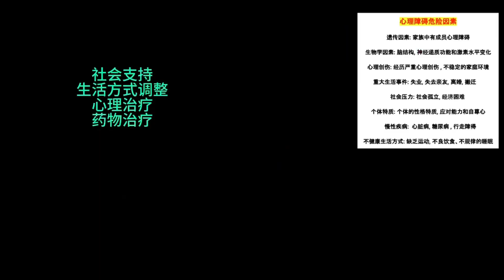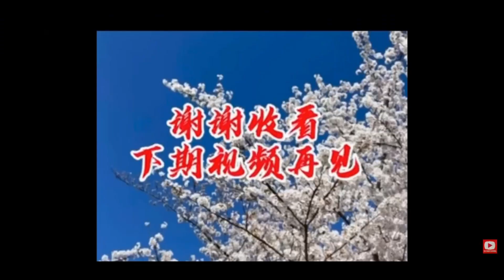中老年必须健身+健心 Middle-aged and elderly must exercise to keep a healthy body and mind 中老年医疗保健系列短视频 (二十二)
请点击CC看字幕 Please click CC to see subtitles
本视频帮助中老年朋友分析了心理健康与身体健康的相互影响, 指出了心理健康在中老年时期的重要性.并帮助中老年朋友认识心理障碍的风险.呼吁健身的同时要加强健心.
This video helps middle-aged and elderly friends analyze the interaction between mental health and physical health, and points out the importance of mental health in middle-aged and elderly people. It also helps middle-aged and elderly friends understand the risks of psychological disorders. It calls for exercise to keep healthy body and mind